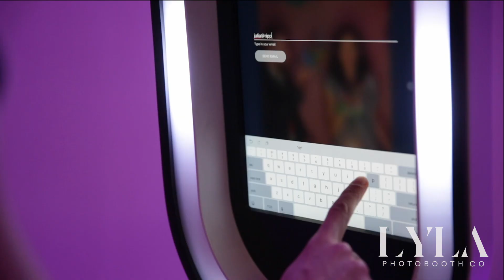Rick O'Leary, LYLA Photobooth Co. Demo Reel